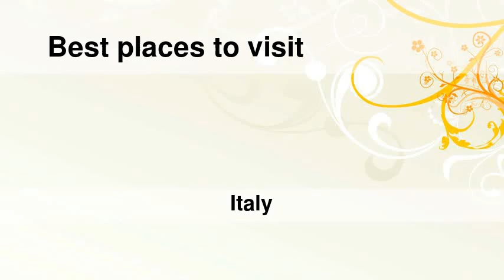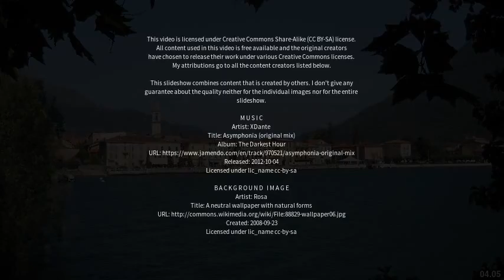Best places to visit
Best places to visit - Guanzate (Italy) Best places to visit - Slideshows from all over the world - City trips, nature pictures, etc.